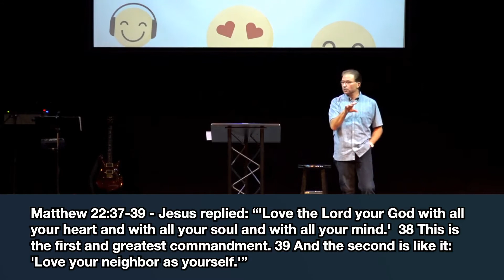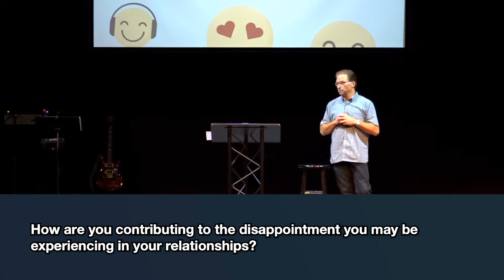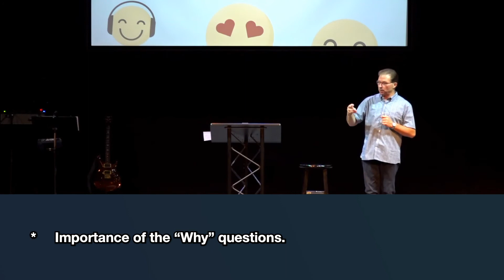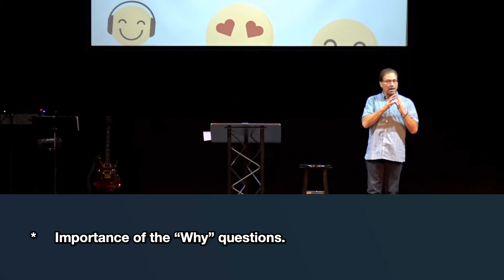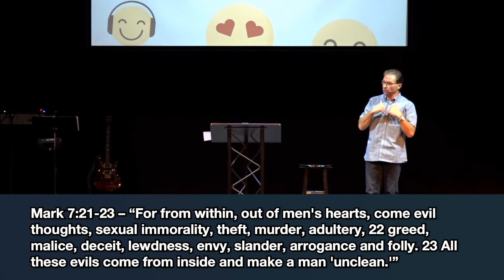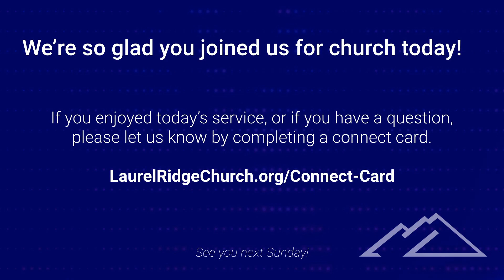Becoming Self-Aware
Unresolved emotions don't die.

Are you contributing to the disappointment you may be experiencing in your relationships?

This week we will find out how to become more self-aware as we strive toward Emotionally Healthy Relationships.